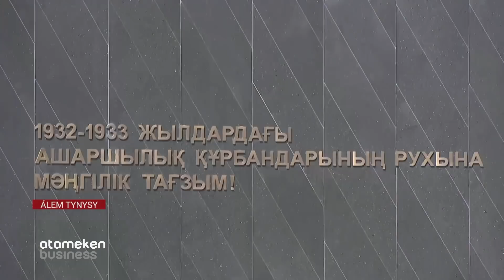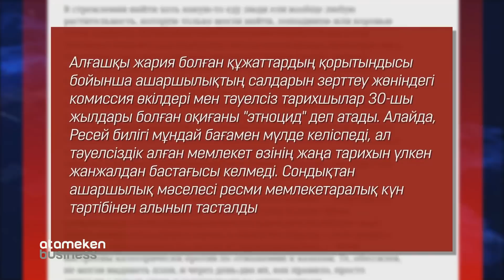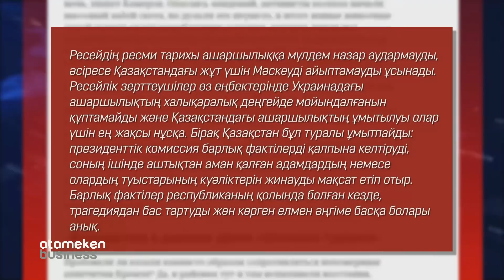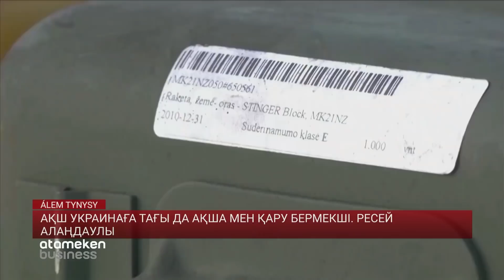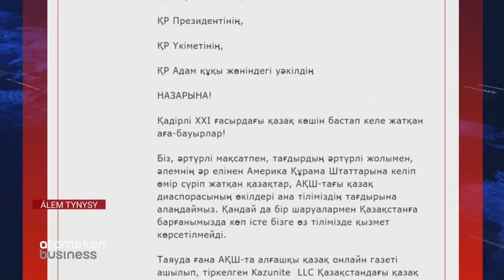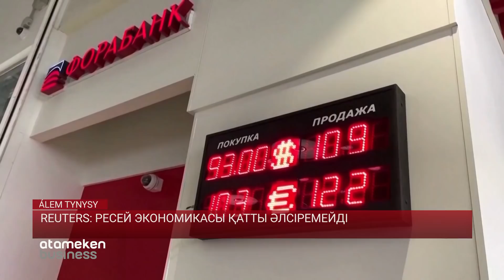Қазақты қынадай қырған ашаршылық үшін кім жауап береді? / Әлем тынысы (05.06.22)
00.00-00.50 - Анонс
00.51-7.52 - Ұлы дала зары: 90 жыл бұрынғы ашаршылық үшін кім жауап береді?
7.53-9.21 - АҚШ Украинаға тағы да ақша мен қару бермекші. Ресей алаңдаулы
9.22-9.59 - WP: Украина үшін соғысып жатқан шетелдіктер ұрыс алаңынан қашып кетті
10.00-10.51 - WSJ: Жүздеген Ресей сарбазы соғысудан бас тартты
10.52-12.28 - Қазақстан Ресейге қарсы санкцияларға қосылмайды
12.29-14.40 - Америкадағы қазақтар үндеу жариялап, орыс тілінің мәртебесін жоюды талап етті
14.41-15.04 – С.Ермек: Менің орыс тіліне еш қарсылығым жоқ
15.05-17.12 – Ресей, Беларусь спортшылары Қазақстан атынан жарыс алаңына шыққысы келеді
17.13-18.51 - Өзбекстанда нан 2 есе қымбаттады
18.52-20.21 Әзербайжан Еуропаға сататын газ көлемін ұлғайтады
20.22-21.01 - Түркия Сирия мен Иракта лаңкестерге қарсы «арнайы операция» бастады
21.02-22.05 - Тurkey емес, Тürkiye! Анкарадағы билік елдің атауын өзгертті
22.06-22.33 - Ә.Кәрібозов: Қазақ елі деген атау жаныма жақын
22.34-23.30 - Қырғыздар мен тәжіктер тағы атысты
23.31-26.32 - Қырғызстан Ұлттық қауіпсіздік комитетінің Төрағасы депутаттың қолын сындырғысы келеді
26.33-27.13 - Өзбекстан мен Тәжікстан экспорт көлемін көбейтеді
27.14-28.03 - Еуропалық одақ Ресейге қарсы санкцияның 6-шы пакетін қабылдады
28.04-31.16 - Путин: азық-түліктің қымбаттауы – ақымақ саясат салдары
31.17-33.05 - ОПЕК+ өндіріс көлемін күніне 648 мың баррельге дейін көбейтеді
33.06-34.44 - Reuters: Ресей экономикасы қатты әлсіремейді
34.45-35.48 - Мұнай бағасының көтерілуі 1980 жылғы рецессияның қайталануына негіз болады
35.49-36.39 - Новак: биыл әлемдік нарықта мұнайға деген сұраныс тәулігіне 3,5-4 млн баррельге көбейеді
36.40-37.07 - Германияда поезд аударылып, 4 адам жан тапсырды
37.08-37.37 - Қытайда жер сілкініп, 4 адам қаза болды
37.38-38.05 - Италияда «Этна» жанартауы оянды
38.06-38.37 - Дауыл кесірінен алдағы 20 жылда 200 млн адам қоныс аударуы мүмкін
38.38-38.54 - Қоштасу